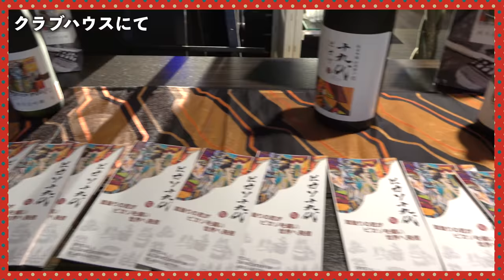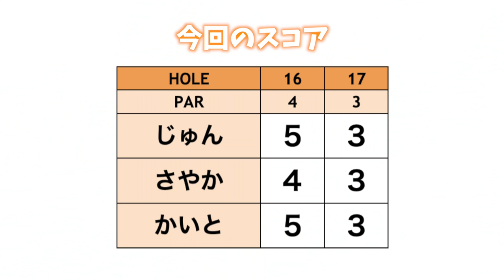左足を一歩引いて振り抜きを速くする！飛ばす打ち方やってみた【さやかvsかいとvsじゅん#4】